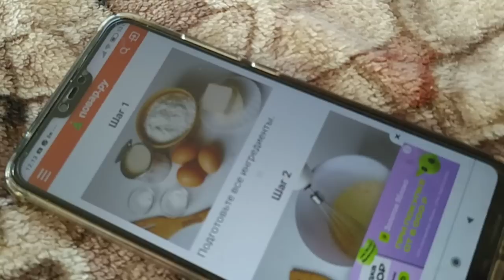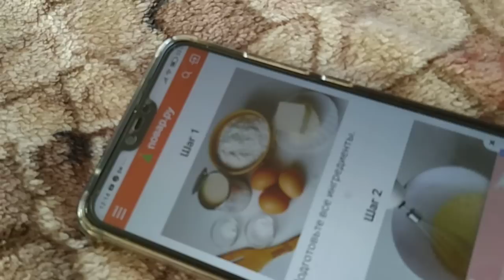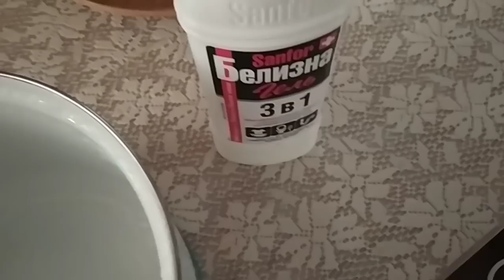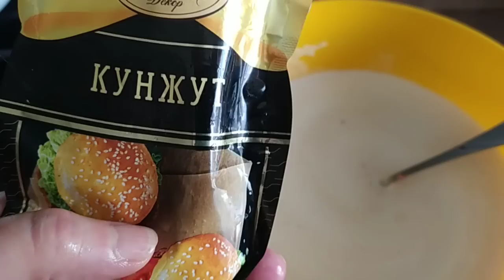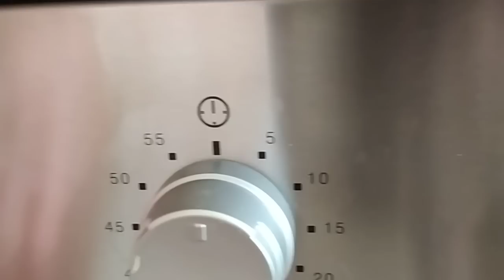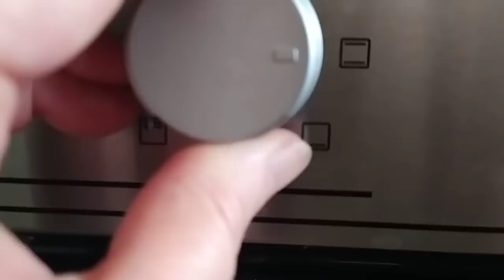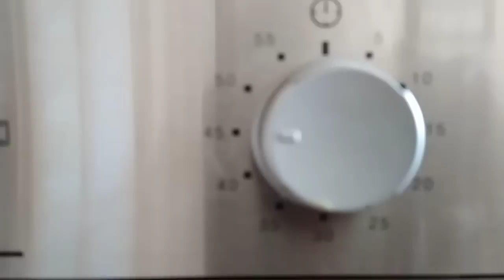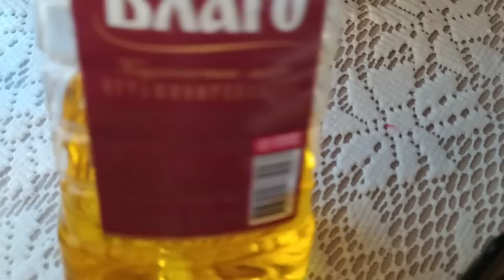Заходите в гости Повяжем, поболтаем, постираем, приготовим. Жду Лёшика.Своими руками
Заходите в гости Повяжем, поболтаем, постираем, приготовим. Жду Лёшика.Своими руками ЕленаСитникова Платье "Шанель " Кардиган "Восток" Платье "Золотое" Джемпер "МИРАЖ" Мужской джемпер "Подарок" А вы подписались на мой канал ?